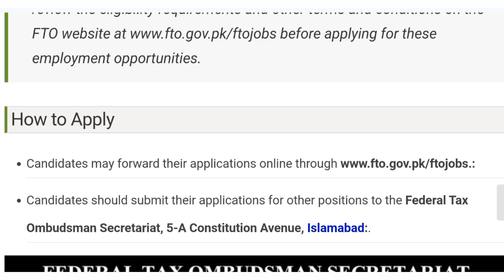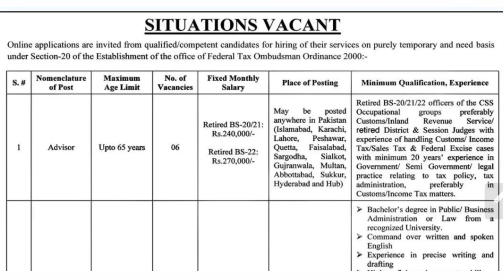Federal Tax Ombudsman Jobs|| Latest Jobs in federal tax ombudsman Islamabad|| How to apply online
✔ Daily updates.
✔ .Push Notifications when new jobs posted.
new job
new jobs
federal tax ombudsman jobs
federal tax ombudsman jobs 2023
federal tax ombudsman jobs 2022
federal tax ombudsman jobs 2022 online apply
federal tax ombudsman secretariat jobs 2023
jobs in federal tax ombudsman secretariat islamabad
federal tax ombudsman secretariat jobs 2022
federal tax ombudsman of pakistan jobs
federal tax ombudsman secretariat jobs
federal ombudsman jobs
federal tax ombudsman secretariat job advertisement
what is the current federal tax ombudsman
is there a tax ombudsman
government ombudsman jobs
who is the current federal tax ombudsman